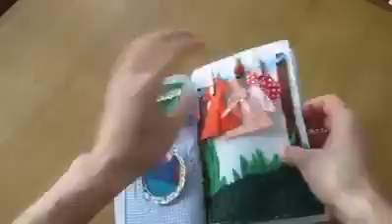طريقة منتسوری فی تعليم الأطفال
طريقة منتسوری فی تعليم الأطفال خدمة الذات. لعبة
تعليمية ترفيهي
الكتاب المصنوع  يدويا  مع أنشطة تفاعلية�

هو وسيلة مثالية للطفل للتعلم و الإستمتاع بوقته

الفائدة منه:-
1-للتعلم والنمو
2-تحضير غير مباشر للكتابة� وتطوير للمهارات الحركية الهامة
3-التناسق العضلي الدقيق.
4- التأزر مابين اليد والعين.
هتحتاجى:-
يمكنك عمل غلافه من قماش الجينز�
وصفحاته من� قماش الجوخ أو الموهير
او اى بواقى قماش�
فايبر للحشو او قطن
ابرة للخياطة
صمغ او مسدس شمع
مقص
 وقلم فلومستر

 يضم الكتاب تمارين الحياة العملية عند منتسوري
هذه هي المهام التي يمكن استخدامها كل يوم في الحياة اليومية، من سن الطفولة وحتى سن البلوغ.

وهي تساعد على تطوير: التركيز، والاستقلال، والشعور بالنظام
فالطفل يحتاج بشكل اساسي للنظام  لنموه
،و الشعور بالمسؤولية، وتنسيق الحركة وحسن تقدير الذات.
 1- تعليق الملابس

2-تفريش الاسنان

تفريش أسنان القرد

3-تمرين ربط شريط الحذاء

4-ربط الحزام بالضغط وتثبيت الكلبسه

ربط الحزام  الحديدى والحزام بالضغط

5-تعلم كيف تزرير الملابس والحقائب

6-فتح وغلق السوسته

يمكن ان يضم الكتاب تدريبات الحركة لأعداد الطفل للكتابه منتسورى

 - مثل تنميه حاسه اللمس بالتدريب على الملامس المختلفه فى الخشونه

 - المرو بالاصابع على المحيط الخارجى والداخلى لبازل الاشكال الهندسيه

الالوان

- تدريب حاسة البصر
      عن طريق تمييز الألوان عند منتسورى
يعلم الطفل التمييز بين الألوان المختلفة (عن طريق فرز الالوان والمطابقة وتعلم اسم اللون).
-وتنمية المهارات الحركية

 أفكار أخرى ممكن تستفيدى منها فى كتاب الطفل القماش:
 الحروف

-العد
تأكيد على النظام العشري (تهيئة للحساب).

واى نوع خرز

اجزاء الجسم

الساعه وجدل